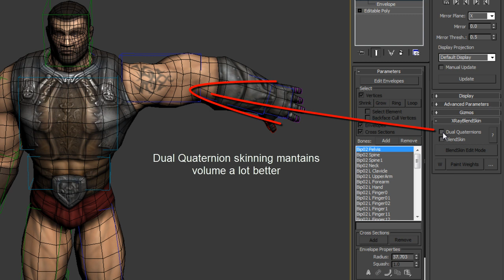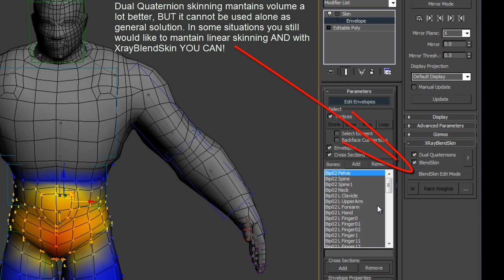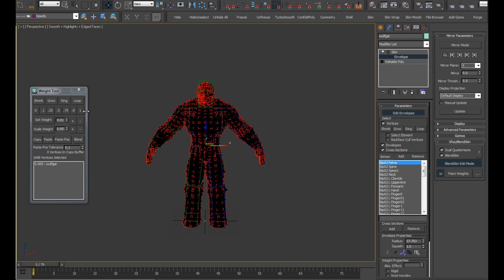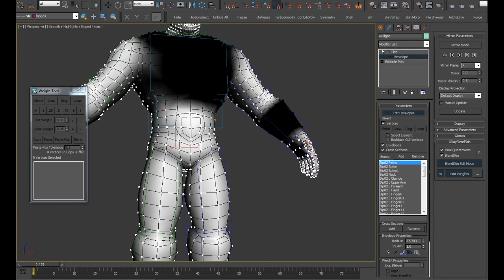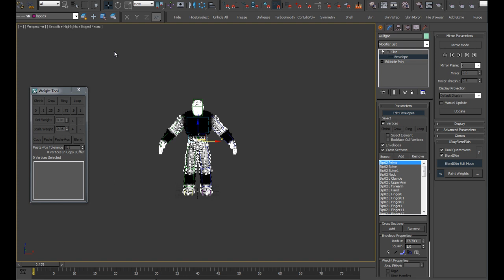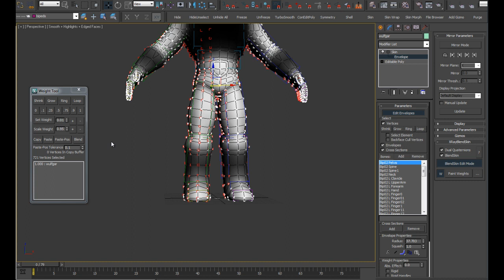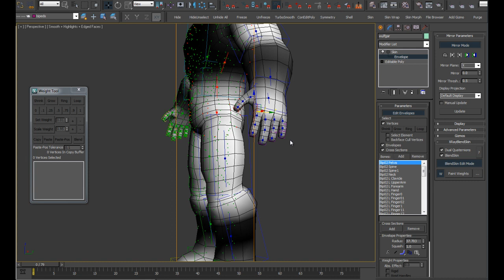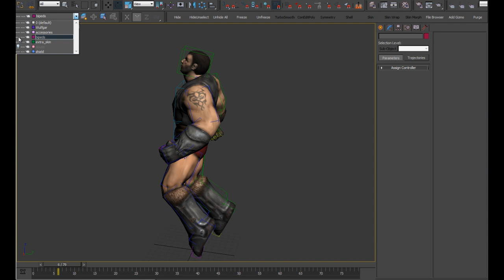XrayBlendSkin Videodemo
Dual Quaternion finally landed on 3dsmax!
3dsmax has linear vertex blending for skinning by default, this causes a lot of artifact during bones rotation, especially
the classic candywrap effect. Dual Quaternion skinning mantains volume a lot better, BUT it cannot be used alone as general solution. In some situations you still would like to mantain linear skinning AND with XrayBlendSkin YOU CAN!
You can even paint the amount of Dual Quaternions influence.